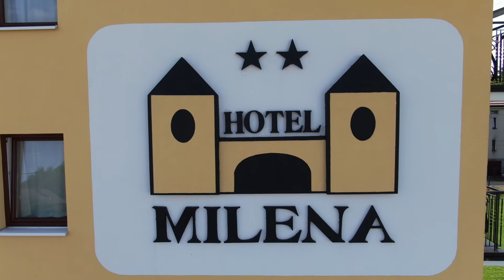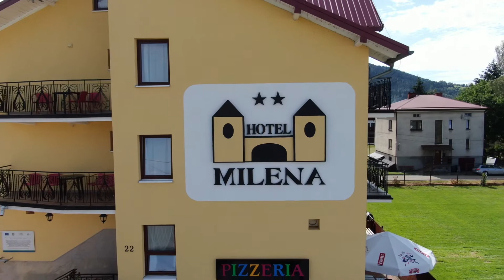Milówka z lotu ptaka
Film nagrany przy użyciu drona w sierpniu 2020r.